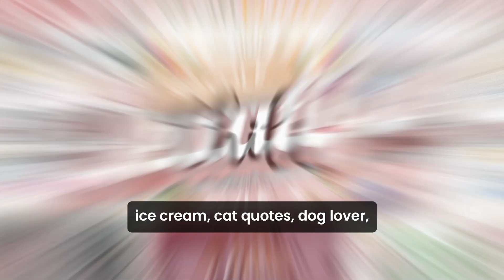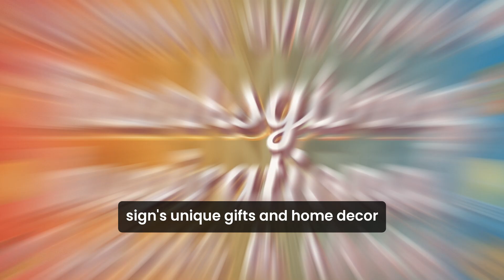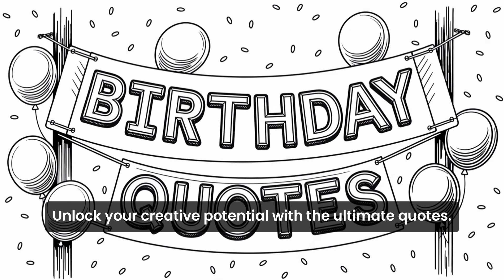PNG Quotes Mega Bundle-Cat-Dog-Teacher-Birthdays & More - print on demand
PNG Quotes Mega Bundle -Cat-Dog Lover-Teacher-Retro-Summer Coffee-Sunflower-Birthdays & More -  print on demand
Explore a diverse collection of meticulously crafted designs, perfect for all your creative needs. From Family Keychains to Farmhouse Signs, Pet Lover Quotes, Retro Summer Vibes, and Inspirational Quotes, this bundle offers something for everyone!
Whether you're designing personalized gifts, sprucing up home decor, or adding a touch of humor to your crafts, these stunning SVG-PNG-EPS files are your go-to resource.
What's Inside?
- Cat Quotes in Black & White: Purrfect for every feline fan! 🐾
- Dog Lover Bundles: Celebrate your love for dogs with these tail-wagging designs. 🐶
- Funny Sarcastic Christmas SVGs: Make your holiday cards stand out with wit and charm! 🎄
- Teacher Appreciation Designs: The perfect gift for the inspiring educators in your life. 🍎
- Faith and Inspirational Quotes: Empower your spirit with uplifting designs. ✨
- Sunflower & Floral Bundles: Add a splash of color to your spring projects. 🌻
- Coffee Lovers: Brew up unique mug designs with our coffee-themed bundles. ☕
- Retro Summer & Ice-Cream Designs: Cool down your summer projects with these fresh styles. 🍦
- Occupational & Respiratory Therapist Bundles: Professional and heartfelt, ideal for personalized gifts. 💼
- Funny Bathroom Quotes: Bring laughter to your space with humorous decor. 🚻
Why Choose This Bundle?

Versatile Designs: Perfect for crafters, DIY enthusiasts, and professional designers.
High-Quality Files: SVG, PNG, and EPS formats ensure compatibility with all major design software.
Two-Color Options: Tailor your projects with ease using these ready-to-use designs.

European Elegance : Discover Artistic Treasures at Pop Fusion Studio -

Unlock Your Digital Dreams, Trends, and Gadgets! with our Digishop3 Exclusive Online Store, which will revolutionize your life. Digishop3!

Don't miss out on the latest updates and exclusive offers!
Smart Gadgets -
• Elkay ezh2o bottle filling station review
• Smart Rocketbook Notebook Review
• Home Decor Haul 2023 Rosetta Star Projector
• Alexa Echo Dot Space Saving - Smart Home Speakers White
Your query is solved
SVG Bundle for Crafts
print on deamnd,
print on demand tutorial,
print on demand beginner,
print on demand ideas,
SVG Designs for Cricut
PNG Bundle for Printing
EPS Files for Designers
Creative Quote Designs
png quotes
SVG Bundle, PNG Bundle, EPS Bundle, Crafting Designs, Personalized Gifts, Design Templates, Creative Bundle, European Craft Supplies, High-Quality Designs
best png quotes
png dogs quotes
png cats quote
Crafting Quote Templates
High-Quality SVG Quotes
Versatile Crafting Bundles
DIY Quote Designs
Design Templates for T-Shirts
Custom Keychain Designs
Farmhouse Sign SVGs
Dog Lover Quotes PNG
Teacher Quote SVG Files
Retro Summer Designs EPS
Coffee Quote SVG Bundle
Sunflower Design Files
Premium Crafting Templates
Easy-to-Use Design Bundles
Unique Gift Ideas SVG
Art
fonts and calligraphy
scrapbooking
diy and crafts
animals and pet supplies
mammals
quotes poetry
quotes
quotes by genres
humor
card making
graphic assets and template
quotes
svg
graphic design
how to make desgin templates
20 daily quotes for inspired living